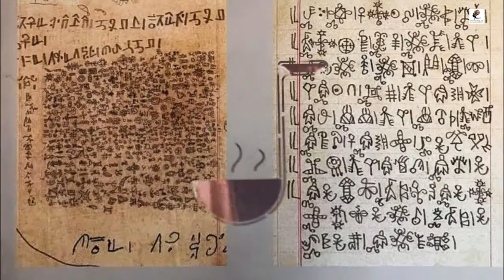Tribute to the Sultan King of The Bamoun HM Ibrahim Mbombo Njoya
the VOICE of AAU is Back with Ida Hakim

Afrique Today the best of digital TV